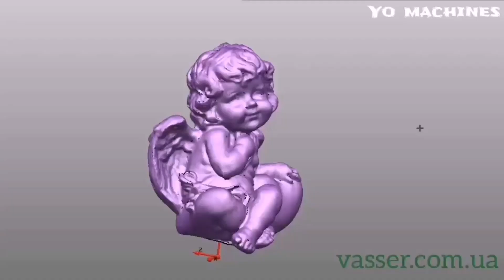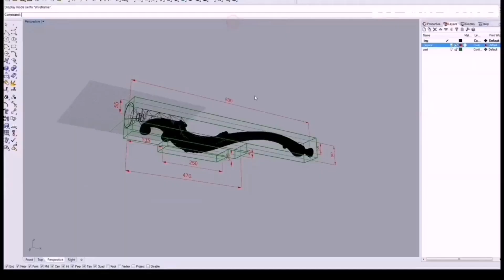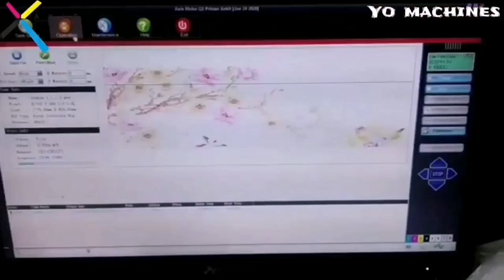देखिये लकड़ी के काम के लिए बनी अनोखी मशीनें ✅ Amazing Wood Cutting And Wood Carving Machines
Video Credit :

Bent Wood Turning
Brusa eng

Easy Curve Sander
Bosch

Wooden Screw Machine
Brusa eng

Cordless Jigsaw
Festool

Bora Clamp Edge
Bora Tool

Zeta P2
Lamello International

Filmmusic.io
Total Happy Up And Sunny by Sascha Ende